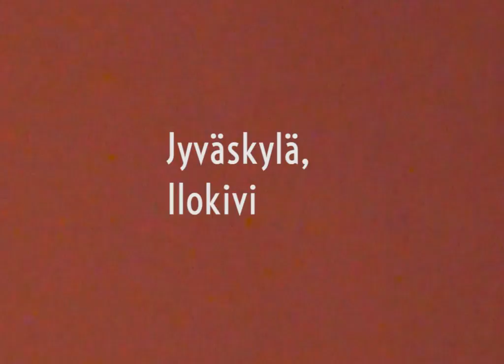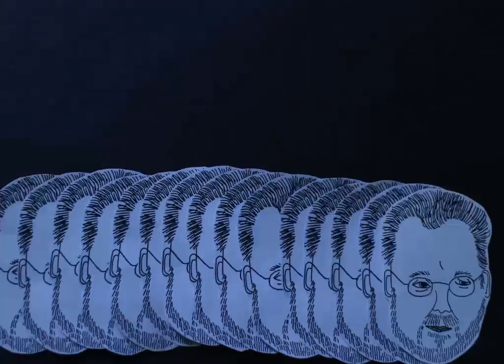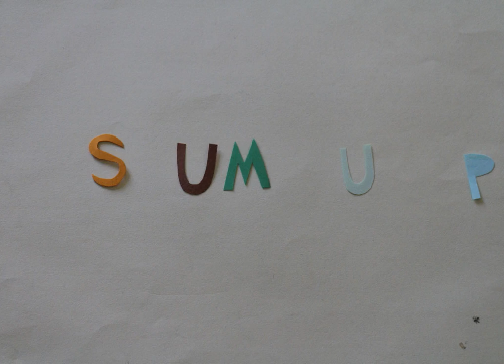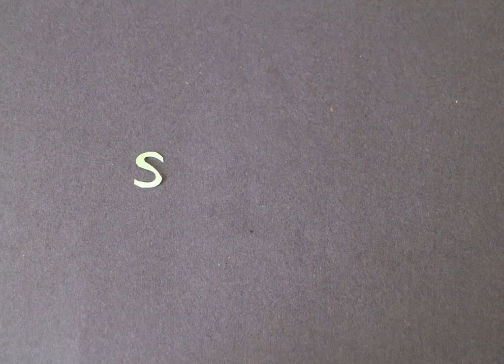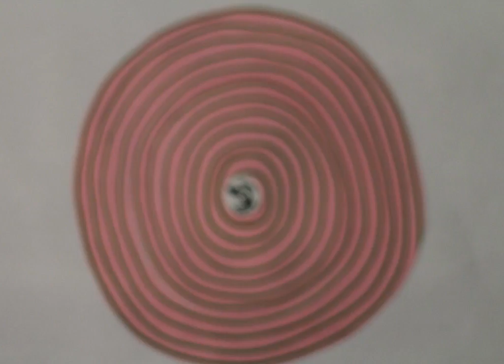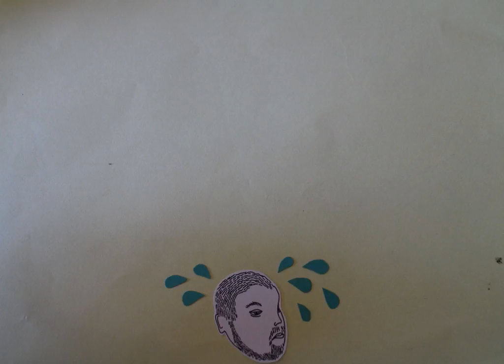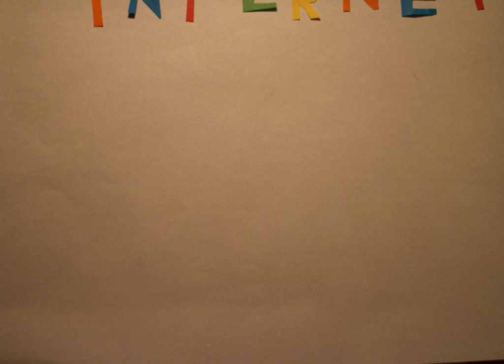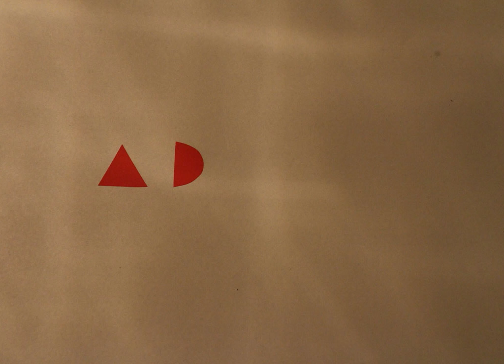Höstfest 2016 ja nähdään taas!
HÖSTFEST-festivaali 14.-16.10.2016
Ilokivi, Jyväskylä

Hei! Jo viikko on vierähtänyt siitä, kun näimme viimeksi ensi kertaa. Palataanko vielä hetkeksi siihen aikaan. Ennen kuin taas erkanemme uusiin tiloihin, sfääreihin, tunnelmiin, festareihin, ties minne. Hyvää syksyä, talvea ja kesää ja nähdäänhän taas!

Kiitos kaikesta.

Terveisin, Höstfest 2016​

Animaatio: Sirpa Varis
Musiikki: Metri Painaa Kilon, Pintandwefall​, Aavikko​, Puiset heilat​, Sur-rur​